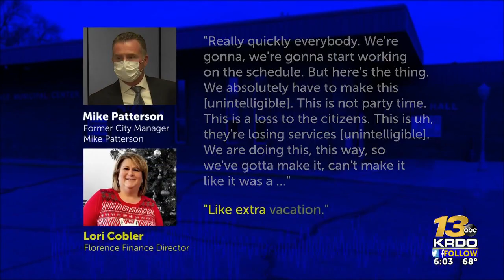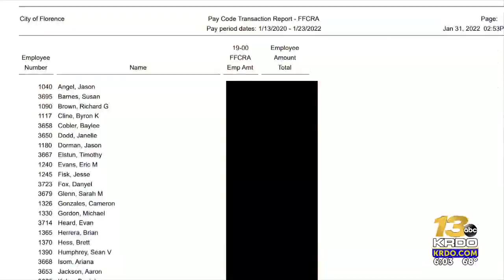13 Investigates: Florence leaders directed staff to use fraudulent COVID sick time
13 Investigates: Florence leaders directed staff to use fraudulent COVID sick time